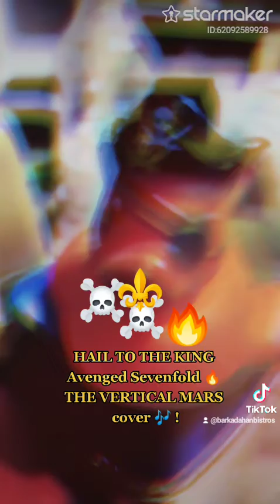" Hail To The King " by: Avenged Sevenfold🔥, cover of Anna 'Asya' Ricard - The Vertical Mars Hits !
Hello 🤘😉 !

Let me share to you the story of this cover.

While I was convincingly inspired and randomly in search for a music group or a band to join , I was personally contacted by a metal band guitar player and was asked to make my own cover or recording of this popular song 🎸 created by the famous metal band :  " Avenged Sevenfold 🔥 ".

And so , without further hésitation , and with all means and undying curiousity of this song and the top band who made it , I excitingly visualized and realized the project proposal !  💖 😃💖

Thanks , Damien ! The one who gave me this idea. *  *  *  *  *

Anna Marie Sy - Ricard
(The Vertical Mars)